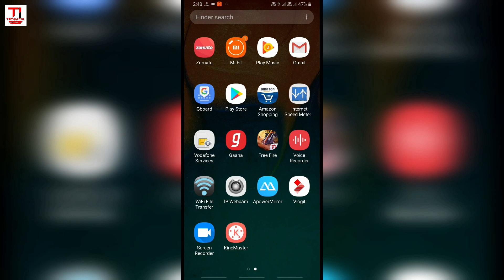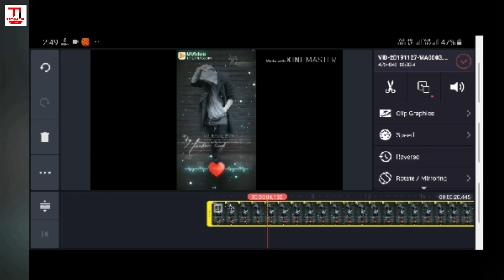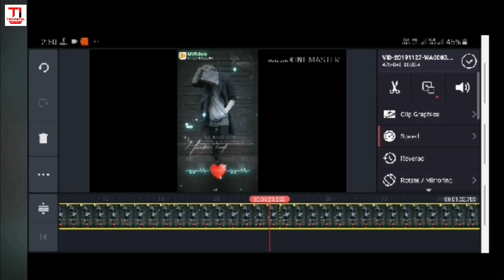Samsung Galaxy A20 Slow motion Video Recording app | Record Slow Motion on A20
Galaxy A20 Slow-motion Video Recording app | Record Slow Motion on A20. How to Record Slow Motion Video on Samsung Galaxy A20 in Hindi. Today I am going to solve your problem. I am going to to use a motion Camera.

आज के इस वीडियो में मैं आपको बताऊंगा कि कैसे सैमसंग गैलेक्सी a20 में आप slow motion video recording कैसे कर सकता हैं।

About: Technical Interact is a YouTube Channel, where you will find technological videos in Hindi
(Networking, Software's, Apps, Linux, Windows, etc.)